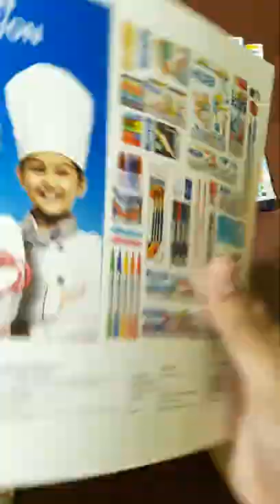doms art kit for painting